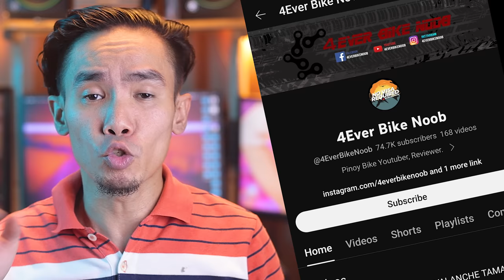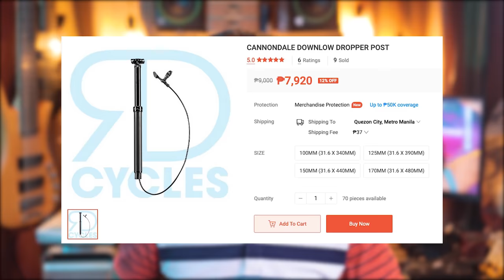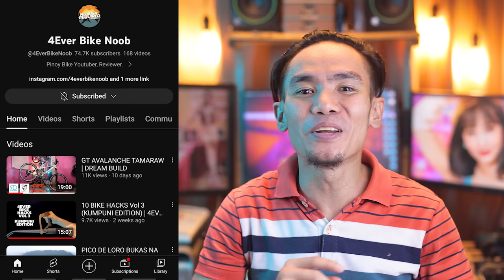GT TAMARAW BIKE CHECK | 4EVER BIKE NOOB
SA VIDEO NA ITO BINIKE CHECK NATIN ANG PINAKA BAGONG BIKE KO NA GT AVALANCHE TAMARAW EDITION. ANO BA YUNG MGA PINAG LALAGAY KO DITO.

and get P500 off on your bikes and frame purchase

PRODUCT LINKS
GT AVALANCHE NATIN FRAME

VIDEO LINKS